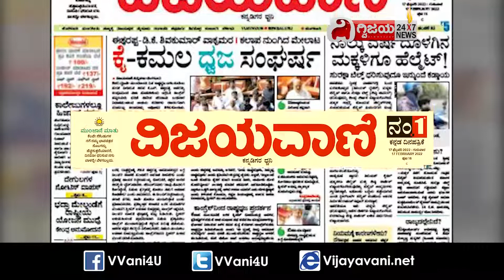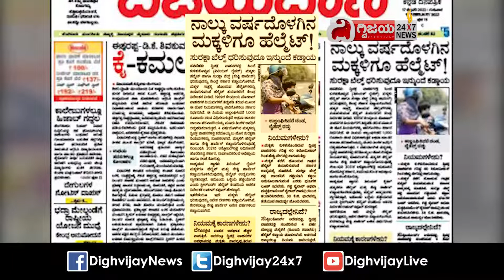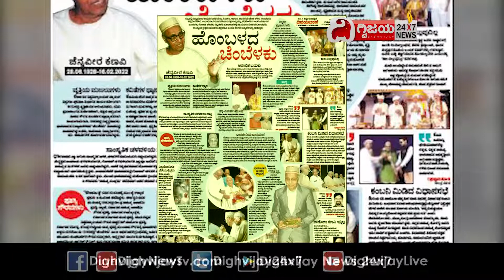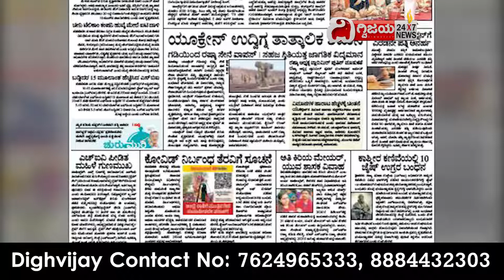ಈ ದಿನದ ವಿಜಯವಾಣಿ ವಿಶೇಷ-17/02/2022